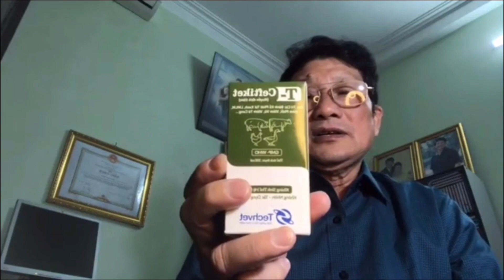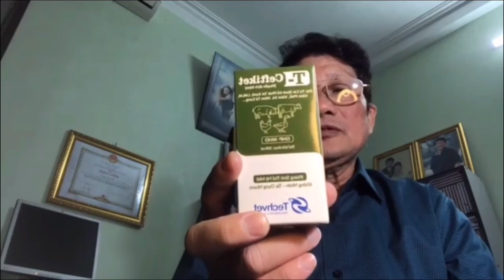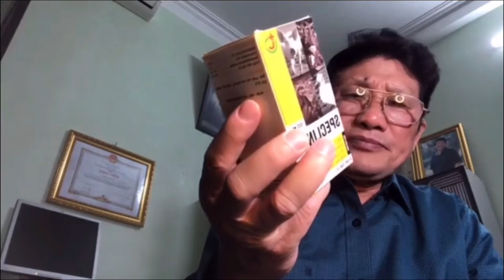Trả lời trực tiếp các câu hỏi chăn nuôi.